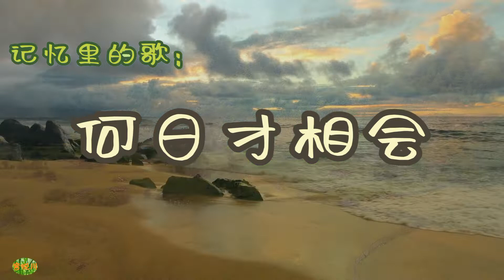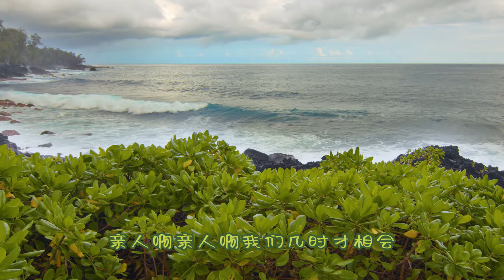何日才相会 - 记忆里的歌。演唱：王洁实 谢莉斯